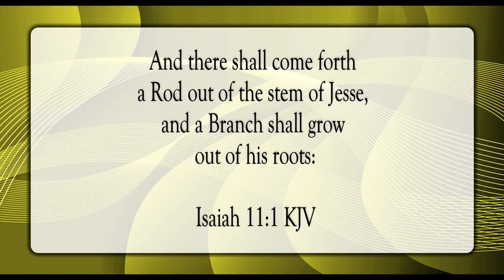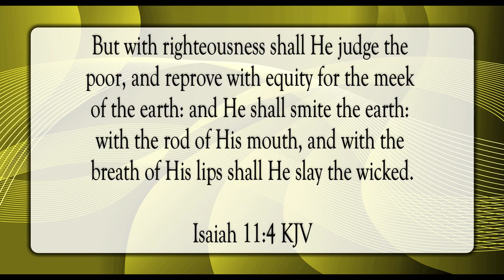The Branch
Scripture of the Day! The Branch!